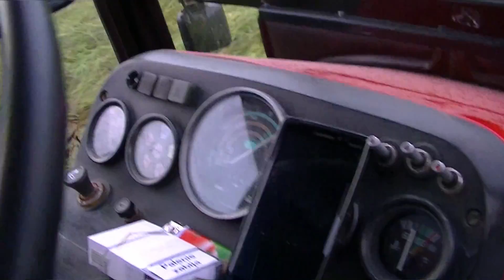Koszenie łąki 2015-Engine Sound (WTOPA) [Zetor7211-STASIU]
Siemanko :D
Dzisiaj filmik z dźwiękiem zetora przy koszeniu łąki;)
Myślę że się spodoba:)
Komentuj
Oceniaj
Pozdrawiam MrOlej21